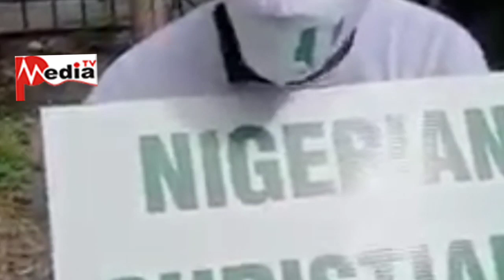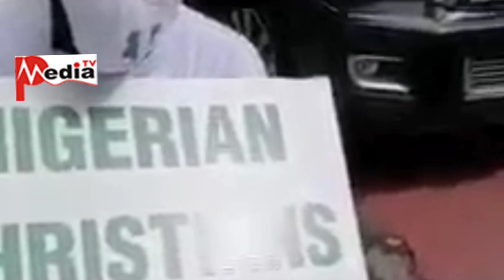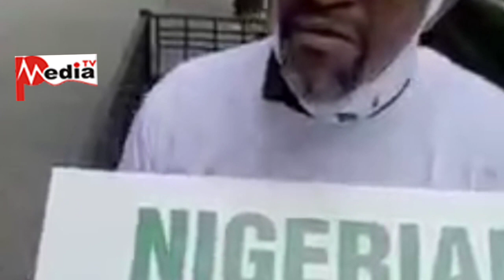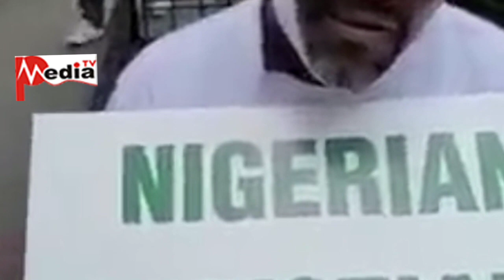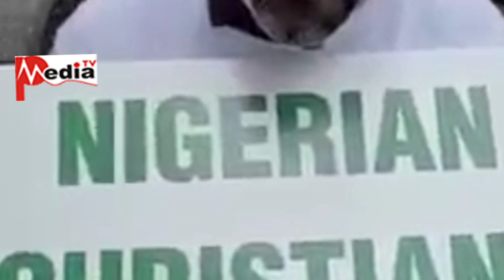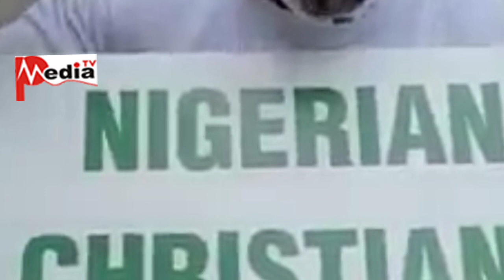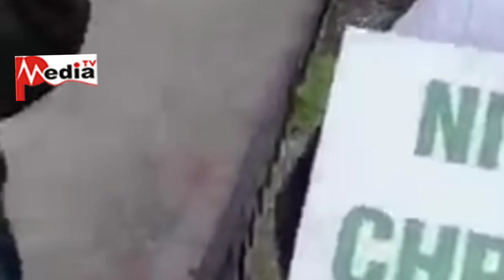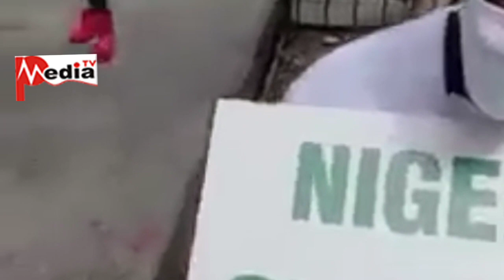SHOCKING AS ẞUHARI GOVT. PAY FOREIGNERS 500 DOLLARS TO PRØTEST AGAINST YORUBA NATION IN NEW YORK